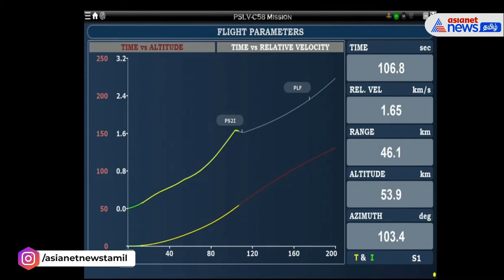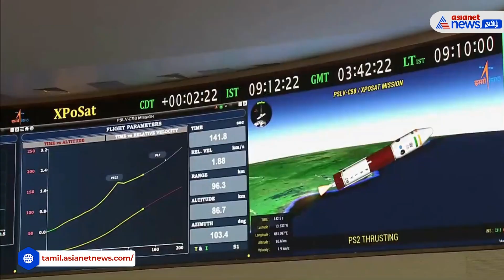விண்ணில் பாயந்தது PSLV-C58 ராக்கெட்! கருந்துளைகள், விண்மீன் திரள்களை ஆய்வு செய்யும் என ISRO தகவல்!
இந்திய விண்வெளி ஆராய்ச்சி நிறுவனமான இஸ்ரோ இன்று பிஎஸ்எல்வி-சி58 (PSLV-C58) ராக்கெட்டை விண்ணில் ஏவியது. ஆந்திரப் பிரதேசத்தில் உள்ள ஸ்ரீஹரிகோட்டாவில் உள்ள சதீஷ் தவான் விண்வெளி மையத்தில் இருந்து இன்று காலை 9.10 மணிக்கு இந்த ராக்கெட் விண்ணில் ஏவப்பட்டது. எக்ஸ்போ சாட் (XPoSat) உட்பட 10 செயற்கைக்கோள்களுடன் இந்த ராக்கெட்டை இஸ்ரோ விண்ணில் ஏவி உள்ளது.